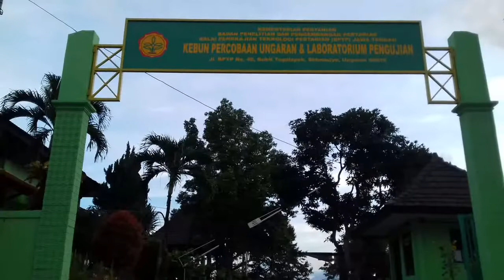PANEN AYAM KUB / SENKUB ( Sentul Kub )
Silang Ayam Sensi Dan Kampung Unggul Balitbangtan